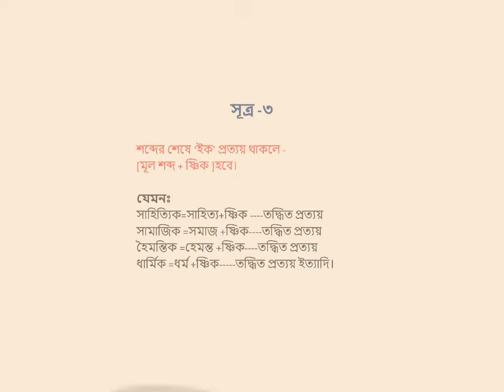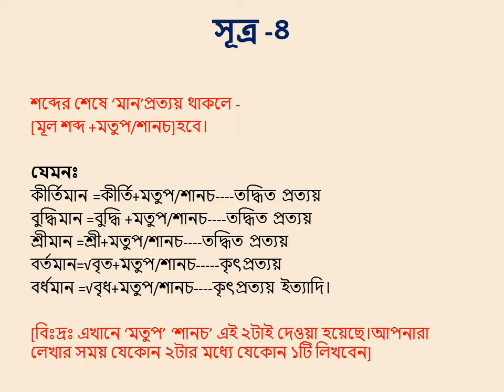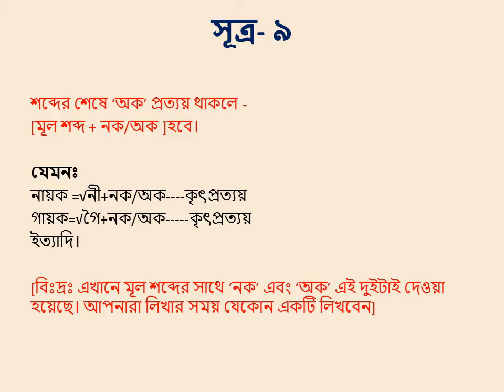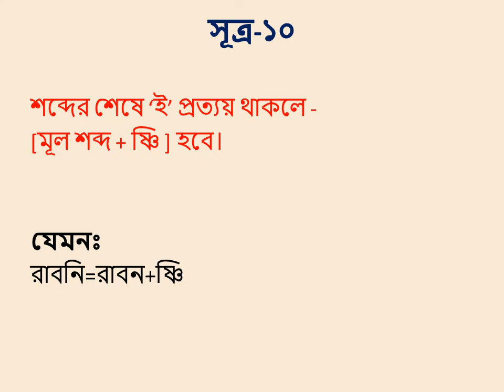বাংলা ব্যাকরণ I প্রকৃতি প্রত্যয় I Correct Spilling I Arefin Rumi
Keep Smiling
Keep Sharing